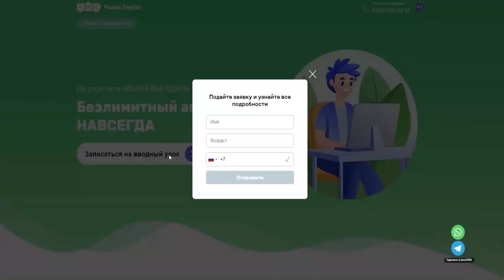Фразы про отношения на примере из сериала «Друзья»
Любовь - важная часть нашей жизни: мы влюбляемся, встречаемся и, к сожалению, расстаемся. А потом бывает опять сходимся или объявляем перерыв в отношениях. Кто знает про это лучше, чем Росси и Рейчел из «Друзей»? В новом выпуске расскажем про отношения на примере их пары.